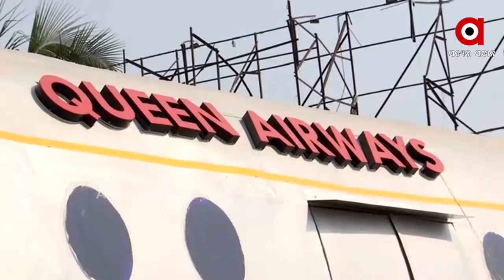ନିଆରା ରେଷ୍ଟୁରାଣ୍ଟ...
ସୀମିତ ଖର୍ଚ୍ଚରେ ଫ୍ଲାଇଟର ନିଆରା ଅନୁଭୂତି । ତା’ ସହ ମନଭରି ସୁଆଦିଆ ଖାଇବା । ପାହାଳ ପାଖରେ ଖୋଲିଛି ଏକ ନିଆରା ରେଷ୍ଟୁରାଣ୍ଟ। ଯାହା ରାଜଧାନୀବାସୀଙ୍କୁ ଦେଉଛି ବିମାନରେ ବସିବାର ଅନୁଭୂତି ଏବଂ ସୁସ୍ୱାଦୁ ଖାଦ୍ୟ...